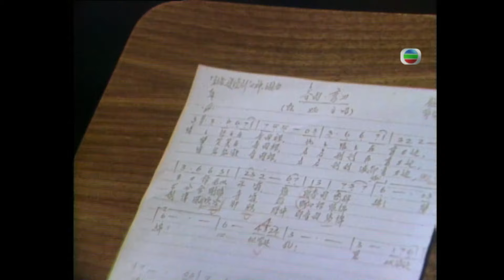韓馬利談三跟四傍｜石修K-100講絕代雙驕｜何守信一口氣講每周節目｜K-100 何守信 韓馬利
《K-100》節目以TVB郵政信箱號碼為名，為觀眾介紹TVB最新動態、藝人生活及幕後工作情況。

幕前方面，主持何守信、韓馬利專訪當時得令的藝人，讓觀眾了解他們在鏡頭背後的真實生活、感情世界，以致整個娛樂圈的最新態等。幕後方面，主持走訪高層人士，了解TVB各部門方針及運作模式外；亦會訪問幕後各部門精英，例如燈光組、配音組、收音組、動作特技組、攝影組及創作組等，讓觀眾了解電視製作的專業技術及先進器材。同時，也介紹劇集製作花絮及剪輯精華片段，讓觀眾先睹為快。